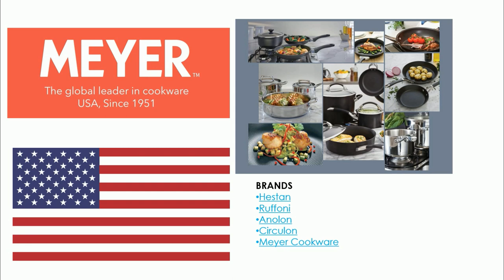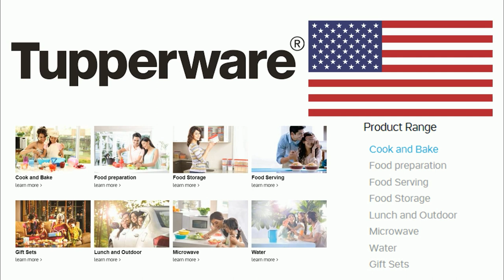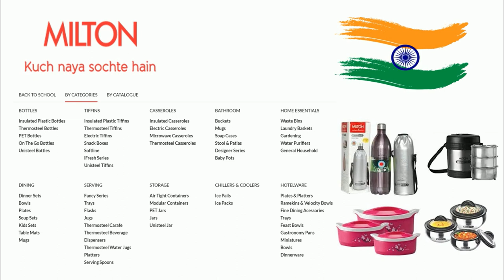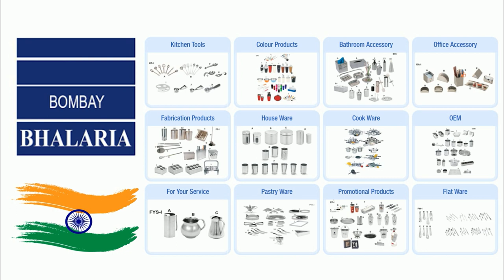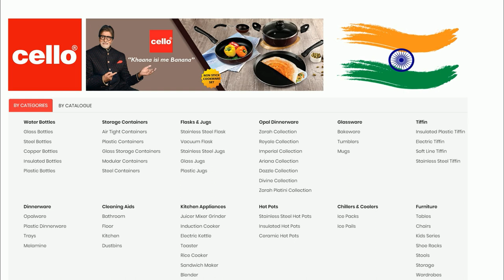बर्तनों की भारतीय और विदेशी BRANDS || बने LOCAL KA VOCAL || बनाएं आत्मनिर्भर भारत || 2020